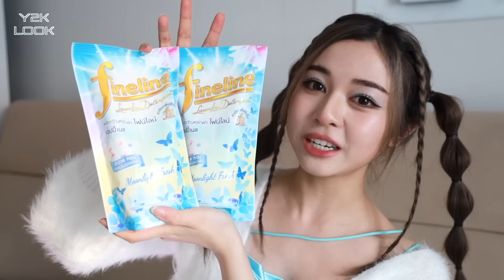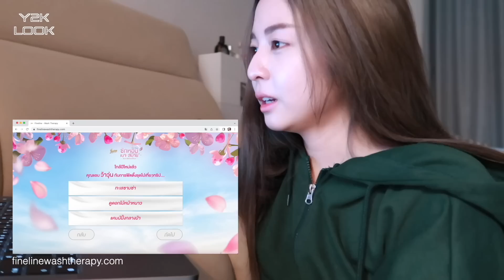☾⋆⁺₊🎧✧ Y2K MAKEUP LOOK. แต่งหน้าทำผมสไตล์ y2k ตามสาว douyin แบบปังๆ! | Babyjingko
แกะลุค y2k สาวจีนใน douyin มาให้เรียบร้อย น่ารักมากกก

MAKEUP ITEMS

TARTE
Shape Tape Concealer
Light Neutral

AMUSE
Dew Jelly Vegan Cushion
01 Soonsoo

FLORASIS
Fairy Peach Blossom Pressed Powder
02

MEILINDA
Brow Powder Palette
03 Natural Brown

3CE
Mini Multi Eye Color Palette
Chill Fair
(มีขายที่เกาหลี)

SHU UEMURA
Eyelash Curler

MAC Cosmetics
Brushstroke 24-Hour Liner

KISS ME
Heroine Make
Volume Up Mascara Super WP
01 Jet Black

LA GLACE
Airy Skin Concealer
00 Yogurt

SUPERMOM
I'M A TRIO PALETTE
5

BENEFIT COSMETICS
24-Hour Brow Setter
Clear Brow Gel

DOLLY WINK
Easy Lash
16

COSLUXE
Lash Adhesive

KISS ME
Heroine Make

MAYBELLINE
Fit Me Blush
50 Revolution & 30 Fierce

GLINT
Stick Highlighter
Milky Moon

MUZIGAE MANSION
Object Liquid
09 Perception

PERIPERA
Ink Mood Glowy Tint
04 Pink Youth

OUTFIT DETAILS

blue
dress - 프릭 (ably korea)

purple
top - h&m
CAMERA:
Canon RP Lens RF 24-105mm

0:00 - 0:13 intro
0:14 - 4:32 fineline event
4:33 - 12:04 makeup tutorial
12:05 - 12:39 hair tutorial
12:40 - 13:35 outfits
13:36 - 14:27 thanks for watching xx